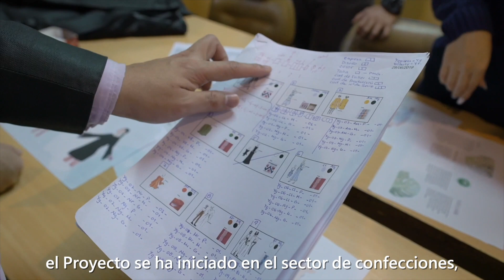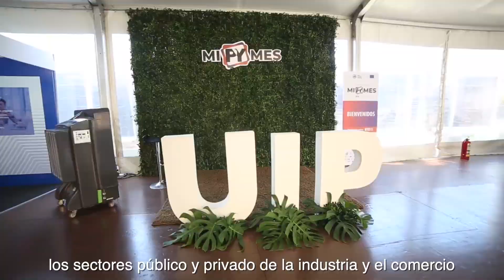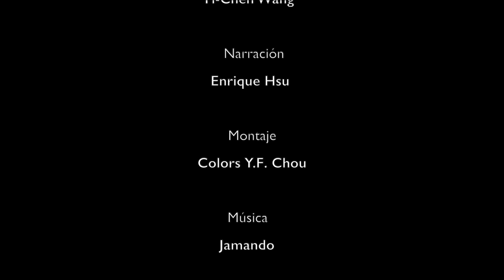En la Pasarela de Mis Sueños - Proyecto de Fortalecimiento para las Mipymes del Paraguay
TaiwanICDF ha iniciado el Proyecto de Fortalecimiento de la Capacidad del Sistema de Orientación para las Mipymes del Paraguay desde 2019. Este proyecto tiene una duración de 4 años, y está siendo ejecutado por la Misión Técnica de Taiwán en Paraguay y el Ministerio de Industria y Comercio (MIC) de Paraguay.

El primer año, el Proyecto se ha iniciado en el sector de confecciones, aportando apoyo a los confeccionistas o diseñadores en la confección y el diseño de moda para mejorar la producción. Lograron presentar una serie de colecciones inspiradas en la fusión de la cultura de Taiwán y Paraguay, y brillar en el Asunción Fashion Week.
Además del sector de confecciones, la Misión Técnica de Taiwán también brinda asistencia a otras Mipymes en la comercialización, la gestión financiera y la estrategia empresarial, logrando así fortalecer su desarrollo.